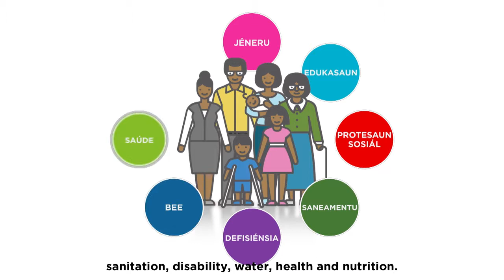PHD Disability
The Government of Timor-Leste has developed a National Disability Policy. Australia supports the inclusion of people with disabilities, and increasing the reach and accessibility of services.